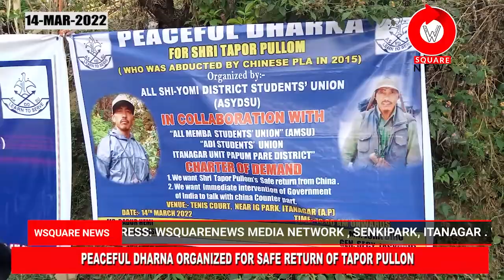PEACEFUL DHARNA ORGANIZED FOR SAFE RETURN OF TAPOR PULLON WHO WAS ABDUCTED IN 2015.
PEACEFUL DHARNA ORGANIZED FOR SAFE RETURN OF TAPOR PULLON WHO WAS ABDUCTED IN 2015. ALL SHI-YOMI DISTRICT STUDENTS UNION IN COLLABORATION WITH ALL MEMBA STUDENTS UNION HAS ORGANIZED THE PEACEFUL DHARNA  AT ITANAGAR TENNIS COURT. VARIOUS STUDENTS ORGANIZATION INCLUDING ADI STUDENTS UNION, ALL KRA-DAADI DISTRICT STUDENTS UNION HAS PARTICIPATED IN DHARNA.